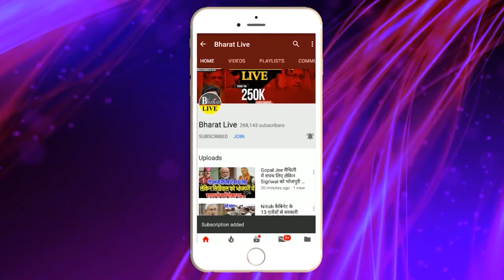मुद्दे की बात !नीतीश बाबू विदेश जाने से पहले क्याबड़ा सियासी उल्ट-पलट करने वाले हैं ?खुद देख लें..